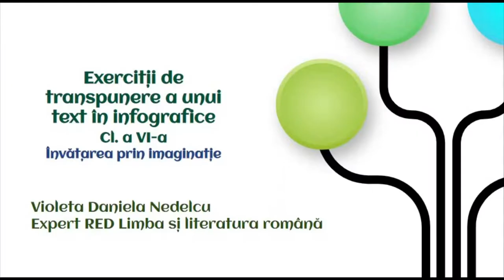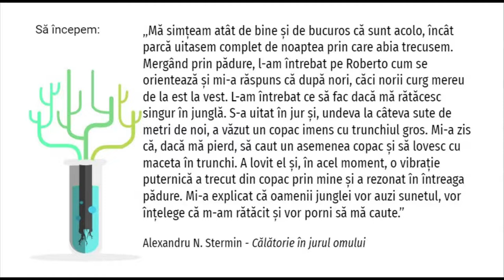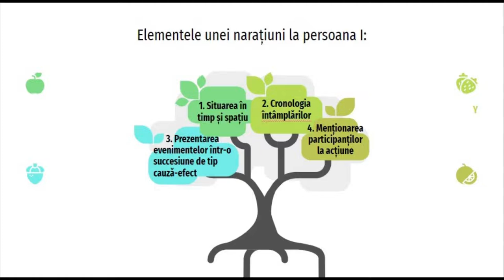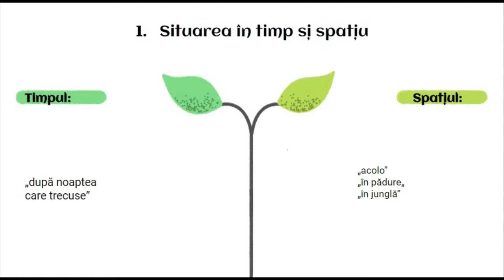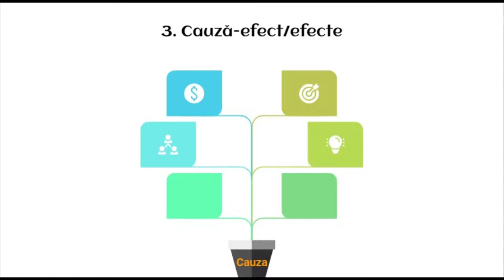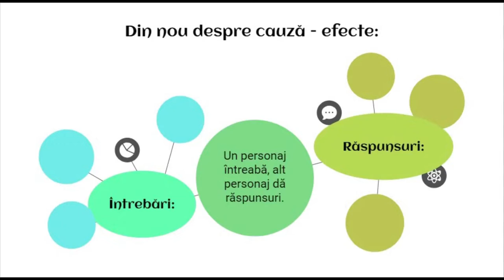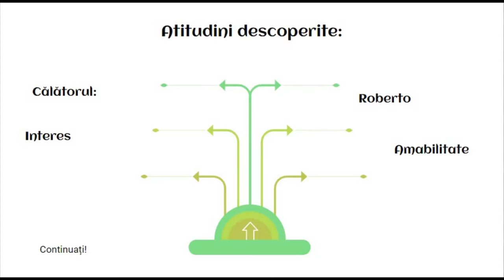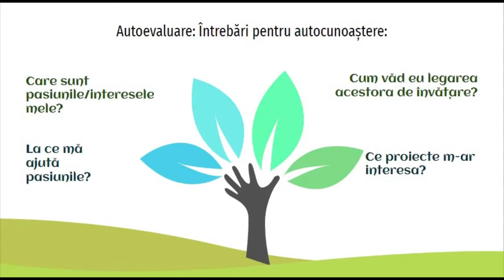Exerciții de transpunere a unui text în infografice. Învățarea prin imaginație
Infograficele reprezintă moduri plăcute și utile de a sintetiza informațiile, de a surprinde detaliile semnificative, de a grupa textele pe teme și subteme.
Resursa are următoarea structură:
I. Invitație la reflecție;
II. Lectura unui fragment din textul suport: „Călătorie în jurul
omului” de Al. N. Stermin;
III. Elementele unei narațiuni la pers. I transpuse în infografice;
IV. Autoevaluare

Autor: Violeta Dana Nedelcu